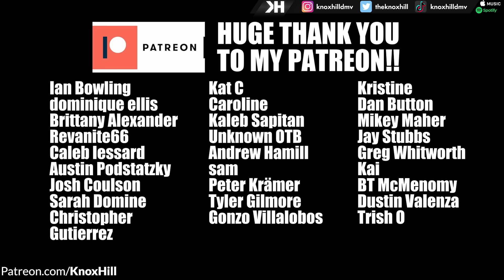WHAT A DUET!! | Rapper Reacts to Ren & Chinchilla - Chalk Outlines (Full Analysis)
I didn't see this coming!! Rapper reacts to the creator of Hi Ren & his new song Ren X Chinchilla - Chalk Outlines (live)

Lyrics.

Ren Hi Ren Lyrics First Reaction First Time Hearing Rap Mental Health Anxiety Depression Self Help Deep Full Analysis Hidden Meanings Knox Hill Ren Full Interview Mind Of Ren Ren X Chinchilla - Chalk Outlines (live)